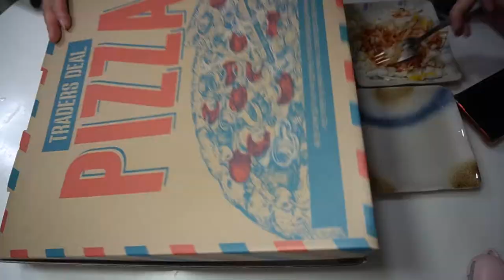VLOG 엄마브이로그 주부브이로그 Korean Lady's Daily V Log Korean food and tradition, travel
고구마 말랭이, 고구마 크림 그라탕 만들기, 고구마 토마토그라탕 만들기, 꼬막밥 먹방, 막창 집에서도 구워 먹기 , 800년된 모과청 , 팔공산 도덕암 모과나무, 고려광종이 마셨던 어정수,  몸에 좋은 신기한 물, 트레이더스 치아바타, 트레이더스 장보기 영상, 트레이더스 쟌슨빌 피자 막방 , 이 들어 있어요.

It includes dried sweet potato, made sweet potato cream gratin, made sweet potato tomato gratin, cockle rice mukbang, grilled at makchang restaurant, 800-year-old quince, Palgongsan Moral Rock quince tree, Eojeongsoo drank by Goryeo Gwangjong, healthy water, Traders Ciabatta, Traders' shopping video, Trayersonville Pizza's last broadcast.